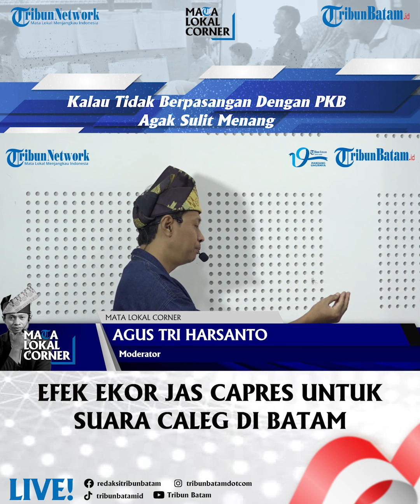Kalau Tidak Berpasangan Dengan PKB Sulit Menang Pilpres - Mata Local Corner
Kalau Tidak Berpasangan Dengan PKB Sulit Menang - Mata Local Corner

Di mata publik, isu capres lebih seksi ketimbang pemilihan legislatif. Sorotan lebih tertuju pada sosok-sosok yang akan bertarung di Pilpres 2024.

Sudah ada tiga capres yang muncul ke permukaan yakni Prabowo Subianto, Ganjar Pranowo, dan Anies Baswedan. Meski masih ada peluang munculnya poros lain.